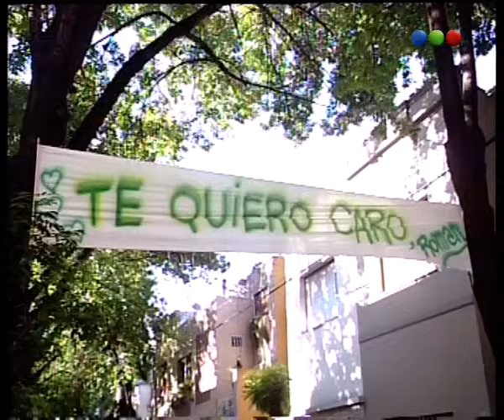Capítulo 39 - Mi Familia Es Un Dibujo